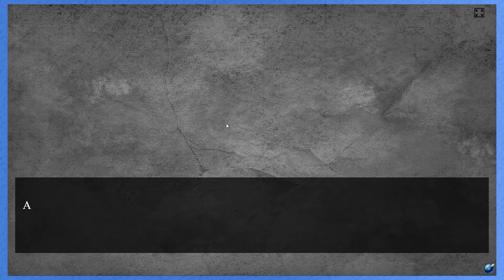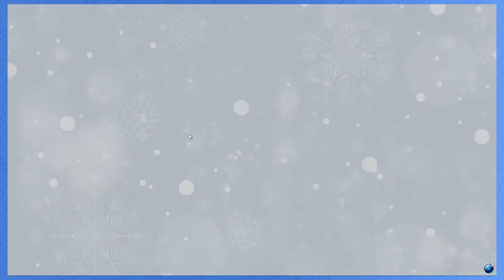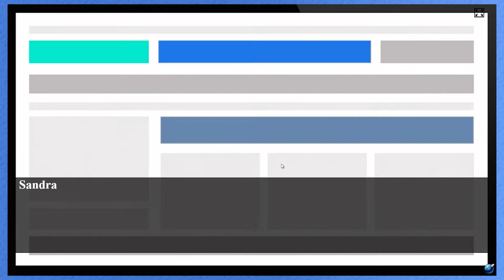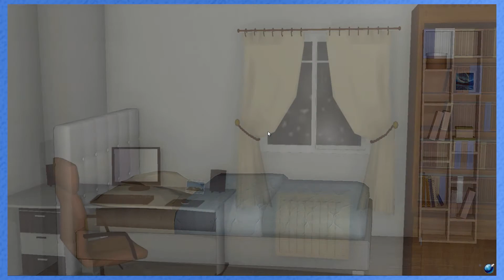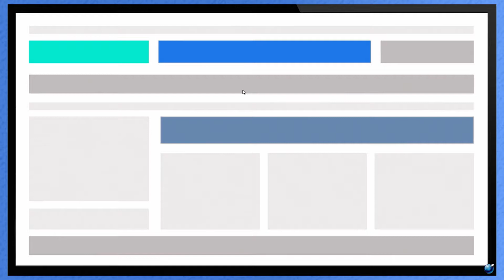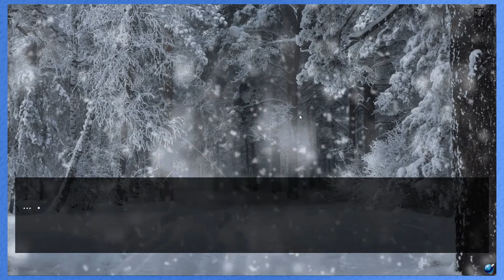Christmas Tale - Fin - #3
Happy Holidays to all of you Spuddie Buddies! This playthrough was amazing and we absolutely enjoyed this game! If you have any games that need the CouchCapades treatment please let us know! We are always on the lookout for the games!

Let's Play the best Visual Novel, Christmas Tale, on PC with Jon (@itsjonbox) and Rose (@rouge9rosie)!